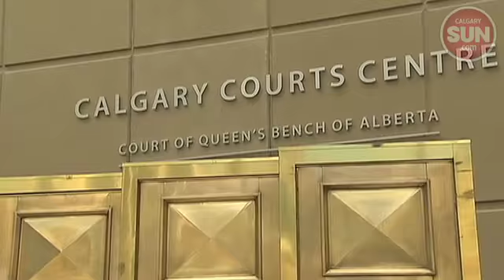Child killer gets 18 years